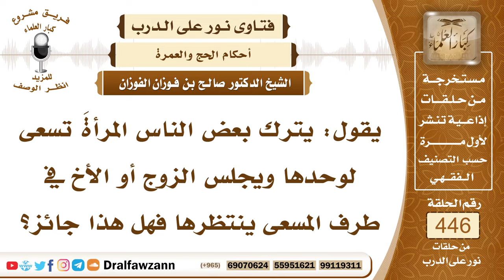6209- حكم سعي المرأة بين الصفا والمروة وحدها بدون محرم - الشيخ صالح الفوزان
"6209- يقول: يترك بعض الناس المرأةَ تسعى لوحدها ويجلس الزوج أو الأخ في طرف المسعى ينتظرها فهل هذا جائز؟
الجواب: الجواب: لا بأس بذلك، يجوز للمرأة أن تطوف وحدها وتسعى وحدها إلا إذا كان فيه زحمات شديدة أو المرأة ضعيفة أو مريضة فيجب أن يكون معها وليّها؛ ليعينها ويدافع عنها.
السيرة الذاتية:
للاشتراك في قناة الشيخ صالح الفوزان

14_ الشيخ محمد أمين الشنقيطي
يتيوب

15_سماحة المفتي عبد العزيز آل الشيخ
 يوتيوب

رئيس الفريق
لمشروع كبار العلماء